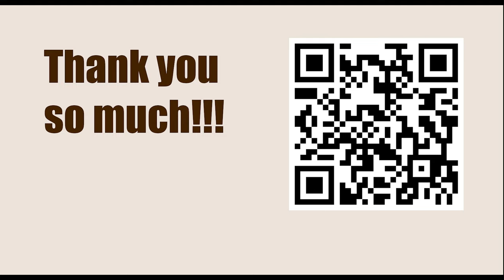Titled Tue 14th Mar Early 2023 - Round: 9 || Hikaru Nakamura vs Aireza Firouzja